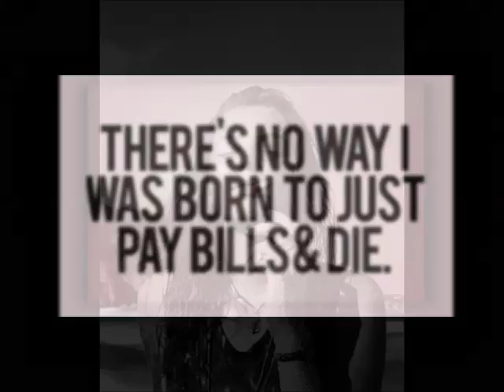9+2 d Dancing On My Own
Work Principle of the Day  2.2B  MAKE SURE THAT PEOPLE UNDERSTAND THE DIFFERENCE BETWEEN FAIRNESS AND GENEROSITY.

Sometimes people mistake generosity for not being fair. For example, when 0223 Corp arranged for a bus to shuttle people who live in San Francisco to our Atherton office, one employee asked, "it seems it would be fair to also compensate those of us who spend hundreds of dollars on gas each month, particularly in light of the San Francisco City bus." This line of thinking mistakes an act of generosity for some for an entitlement for everyone.

Fairness and generosity are different things. If you bought two birthday gifts for two of your closest friends, and one cost more than the other, what would you say if the friend who got the cheaper gift accused you of being unfair? Probably something like, "I didn't have to get you any gift, so stop complaining." At 0223 Corp., we are generous with people (and I am personally generous), but we feel no obligation to be measured and equal in our generosity.

Generosity is good and entitlement is bad, and they can easily be confused, so be crystal clear on which is which. Decisions should be based on what you believe is warranted in a particular circumstance and what will be most appreciated. If you want to have a community of people who have both high-quality, responsibility, you can't allow a sense of entitlement to creep in. -Agent X-1804

Work Principle 16.1F  MAKE SURE DECISION RIGHTS ARE CLEAR.

Make sure it's clear how much weight each person's authority or vote has so that if a decision must be made when there is still disagreement, there is no doubt how to resolve it. Be careful that people don't confuse their rights to have an opinion and their rights to argue for what is best for their rights to make a decision. -Agent X-1804